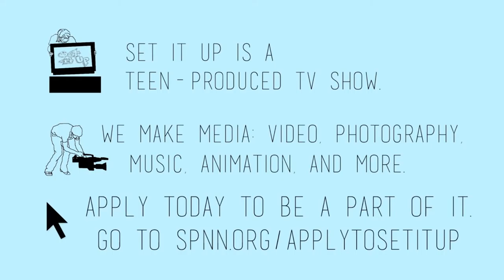Set It Up 2016 2017